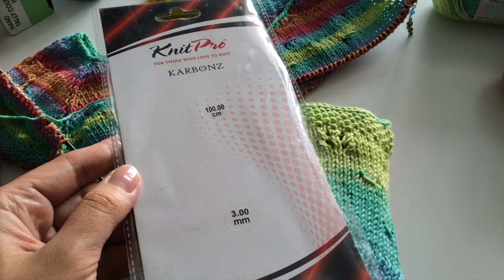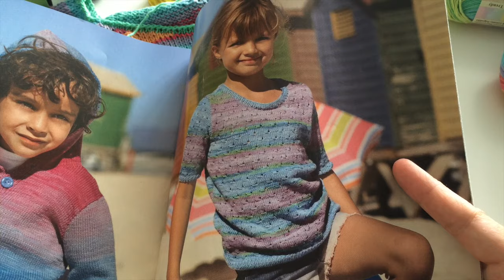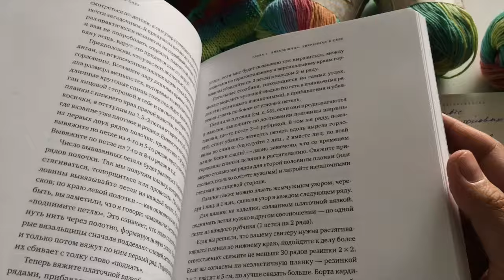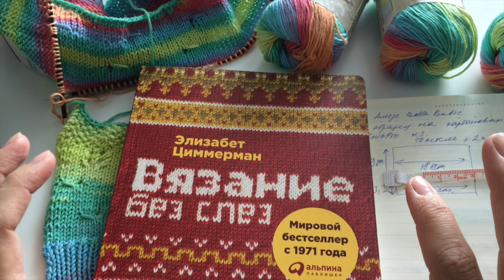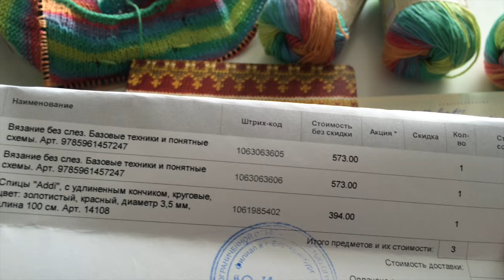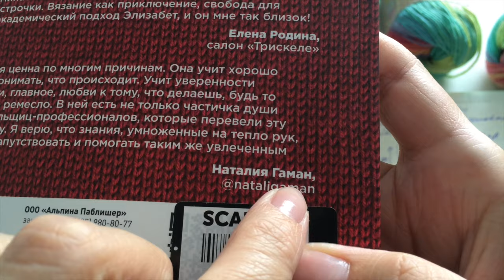Вязание спицами. Радужный пул. Отчёт 1.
Добрый день.
В этом видео рассказываю про начало нового процесса, выполняемого спицами из пряжи Alize Bella.
Идея пула взята из журнала Верена летний выпуск 2015 г.